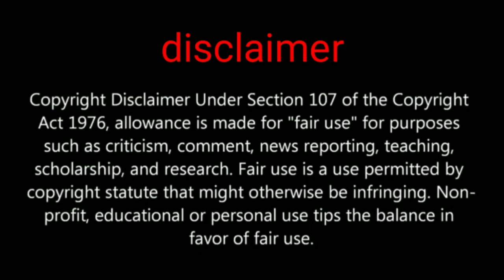Switch PUBG MOBILE global account in PUBG MOBILE india let's checkout right or wrong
PUBG india private limited company registered 21 November for more information please checkout this Hi friends in this video we are going to show you about pubg mobile india version account and more update what is new

Switch account in PUBG MOBILE india version 100% right information

PUBGMOBILE2020
PUBG MOBILE

Daily one video all about pubg on YouTube
We are always upload news after confirm
Answer all your comment all time
Tips and tricks video all about pubg
This channel provide you all news first
 this channel is not support any hacking